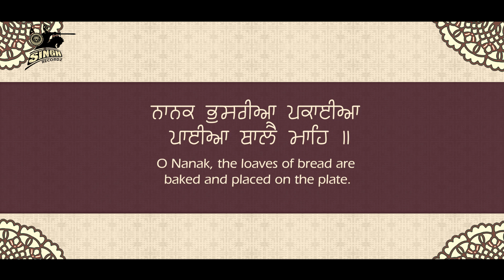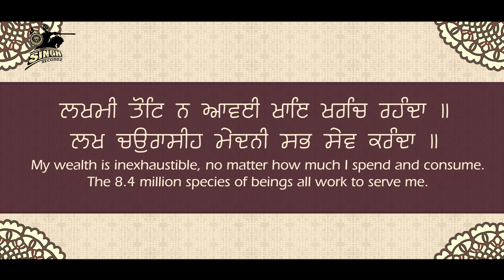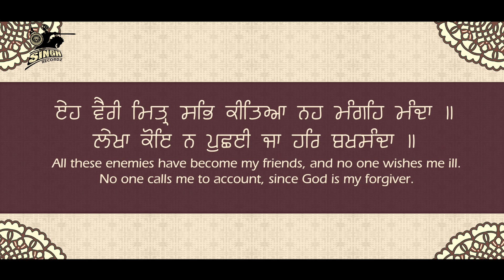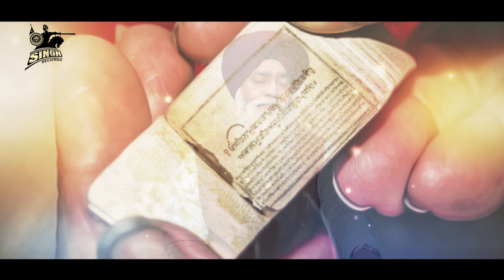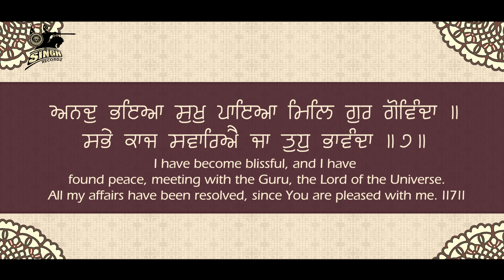Ja Tu Mere wal Hai | Bhai Jagpreet Singh Ludhiana Wale | Melodious Kirtan | Gurbani | Singh Recordz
Artist : Bhai Jagpreet Singh Ji (Ludhiana Wale)
Album : Ja Tu Mere wal Hai
Title : Ja Tu Mere wal Hai
Label : Singh Recordz, Ludhiana.

Recorded at : Singh Recordz Studio, Ludhiana.